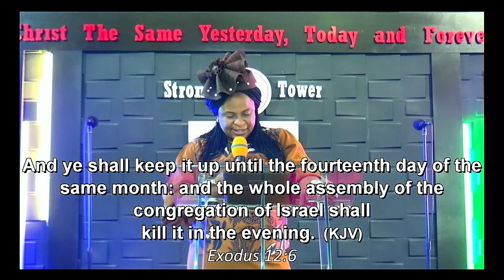1st sept digging deeep